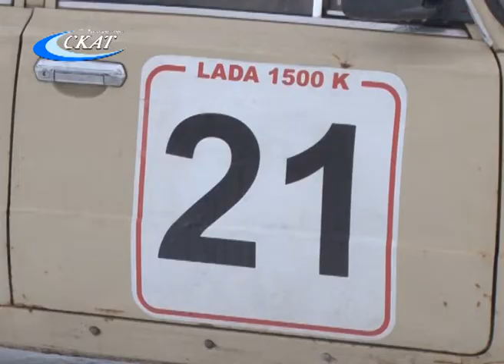ФИНАЛЬНЫЙ ЭТАП ТРЕНИРОВКИ «РУССКАЯ ЗИМА 2021»